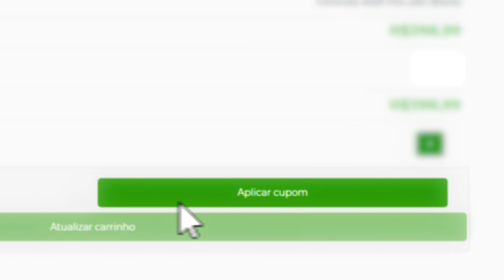O MELHOR TRIO QUE JA JOGUEI ARENA! ft JohnCris7, UMBOT5